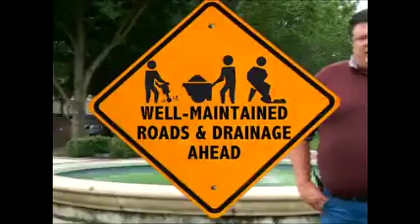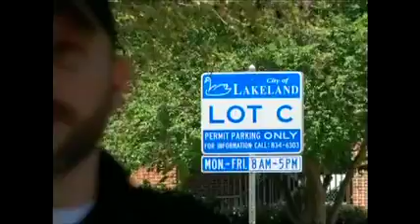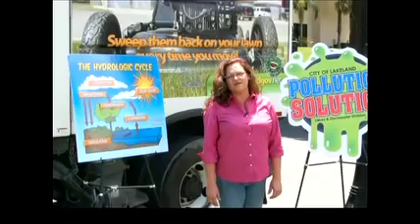Because of Public Works - City of Lakeland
This short video gives a glimpse of the many services provided by the City of Lakeland's Public Works Department.